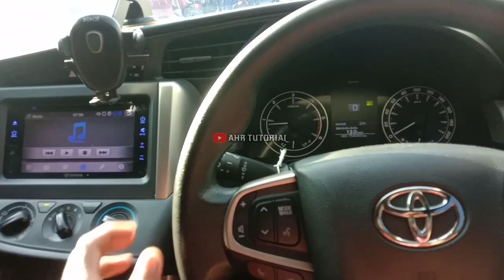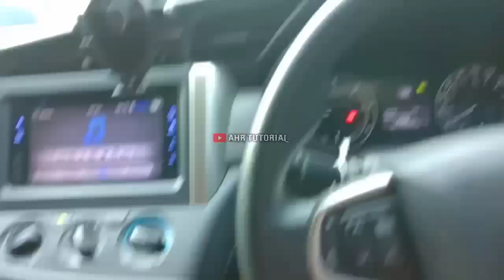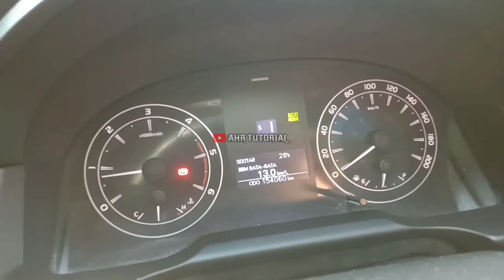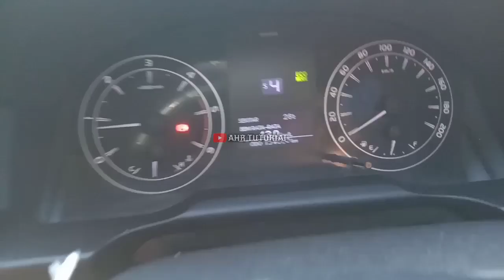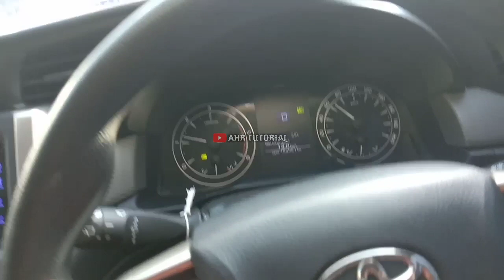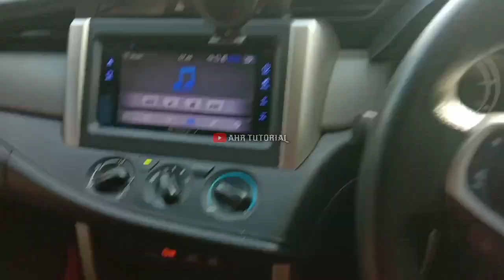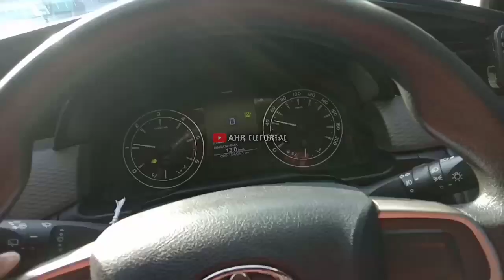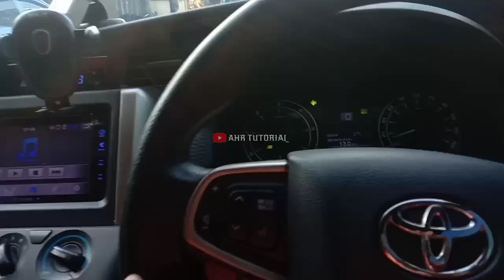CARA BELAJAR MENGGUNAKAN MOBIL MATIC INNOVA REBORN